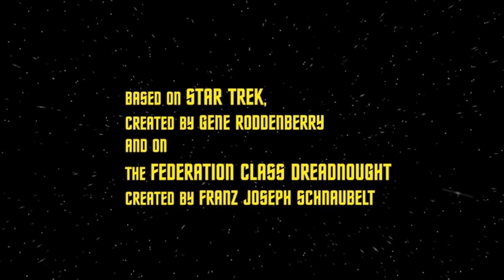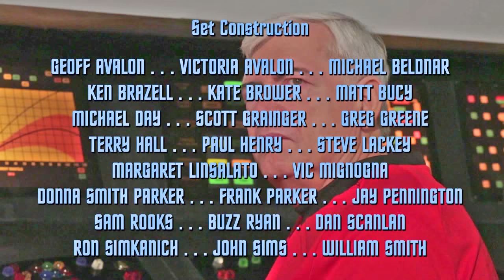Dreadnought Dominion - Episode 102 - Anchors Aweigh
We had written the script for our first episode, “Haunted” and were prepared to shoot it in mid-January 2014.  But when it was discovered that most of us were attending Farragut Fest in December of 2013, we decided to do a one day shoot during that weekend.

Frank Parker Jr. Said he wanted a script similar to the Starship Farragut Vignette, “Just Passing Through.” It would be a short, simple scene in which the crew assembles and gets to know each other a bit.

As the writer, I wanted to add a bit of mystery and intrigue so I added the scene at the beginning in which Admiral Bennett informs Commodore Grissom that he has been cleared of any fault in the investigation into the “Cromwell Nebula Incident.” She then gives him his launch orders, and advises him to be ready for a sensitive mission sometime in the future.

So,  immediately after Farragut Fest 2013, we shot this short film.

0:00 - Prolog
2:40 - Opening credits
4:06 - The staff assembles
13:54 - Closing credits